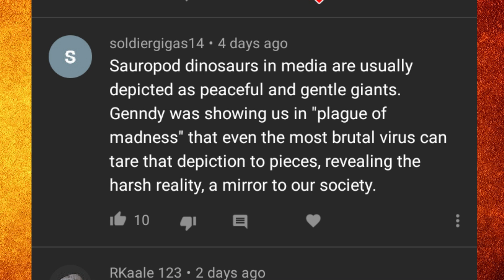Primal - Plague Of Madness (Corrections & Interpretations)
Today, I'm making some corrections to my last Primal video, which I uploaded last week.

- Credits -